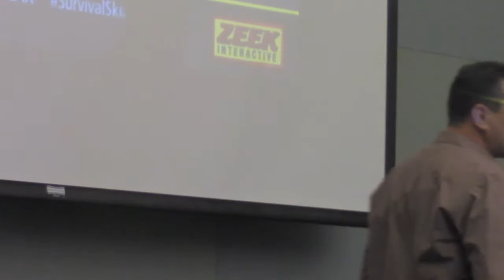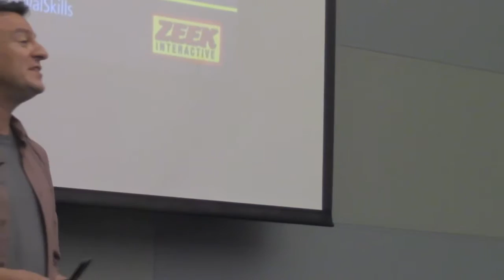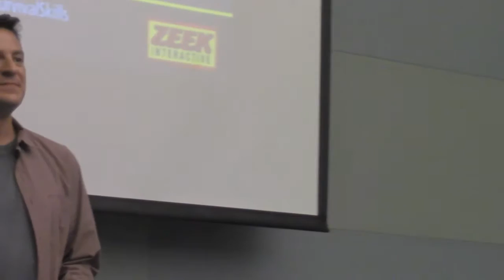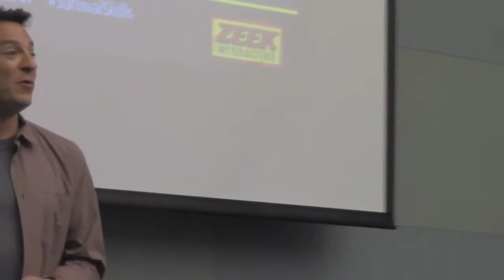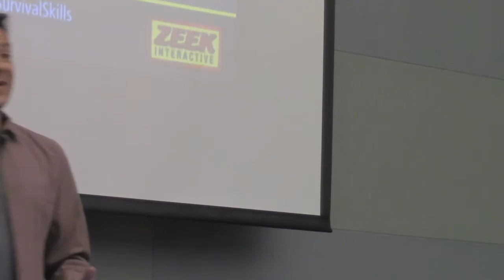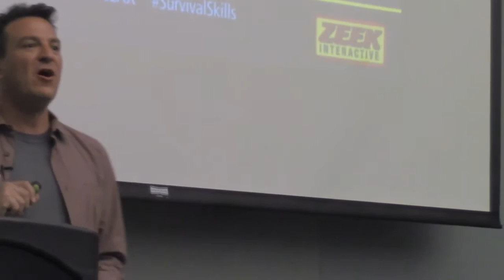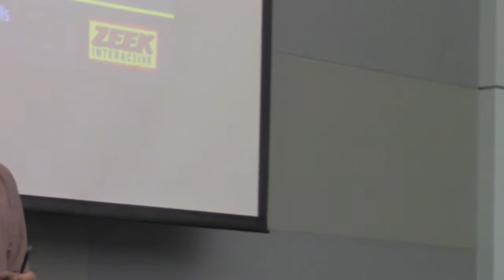Steve Zehngut: Survival Skills – 20 Years in Tech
Maintaining any business for 20 years is difficult. But keeping a tech business running strong for 20 years is a big challenge. Zeek Interactive just turned 20 and Steve will discuss how to stay ahead of the game in an ever-changing tech environment.